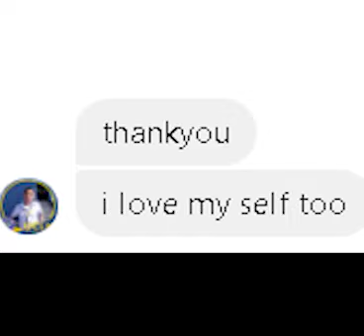Tiktok boys FT. Edits - SM12P2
Muit, Carl Bryan
Villamor, Bench Anthony
Gilbuena, Cy Kenneth
Rosas, Lazter
Iligan, Laurenze
Agcang, Lee Harvey
Vicho, Joshua Ray